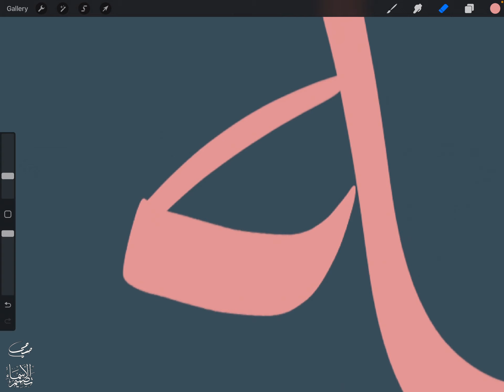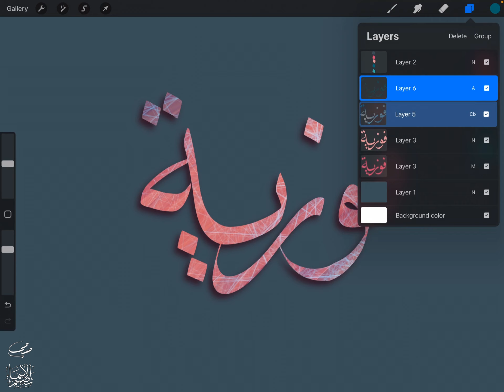تصميم اسم فوزية Fawziya ، مع معنى الإسم ، تصميم رقم 1460 ، تصميم بخط النسخ ،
"فوزية فوزيه : اسم علم مؤنث عربي، مذكره فوزي ، وهو الظافر دائماً، الناجي من المفازة حقيقة أو على التفاؤل